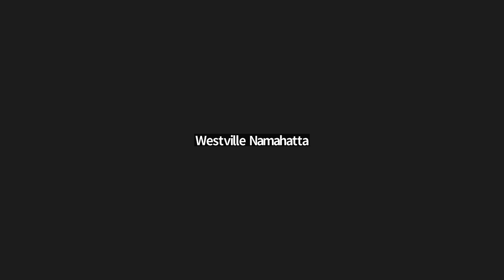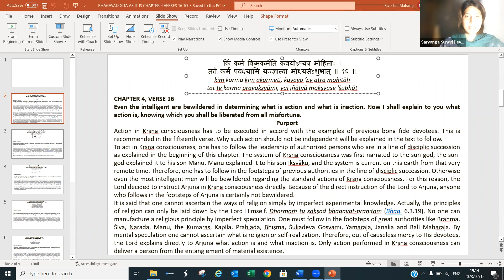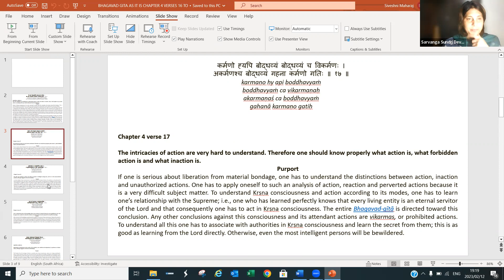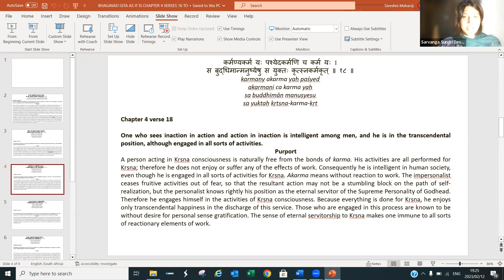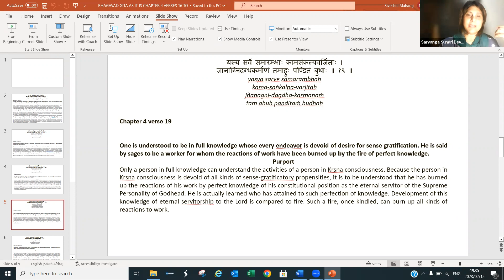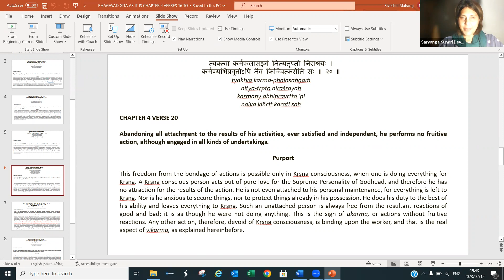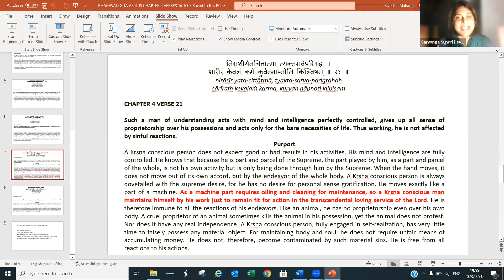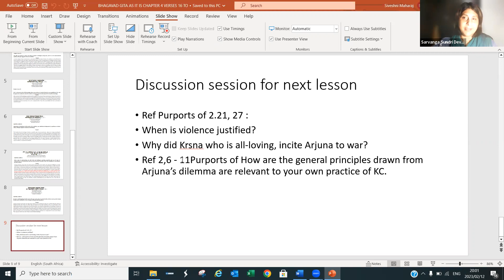HG Sarvanga Sundri Devi Dasi - Bhagavad Gita Readings & Discussion,chapter 4 continued (12/02/2023)